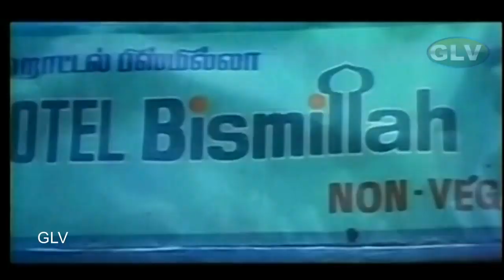Goundamani ,Sathyaraj Comedy || Goundamani,Manorama,Super Hit Non Comedy